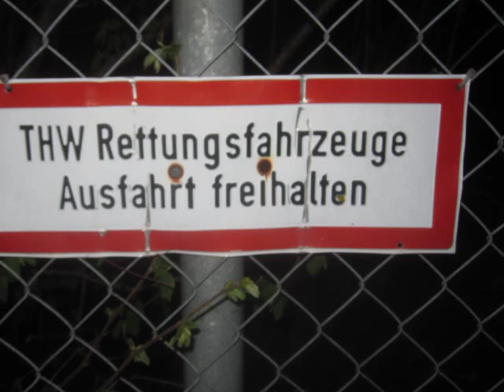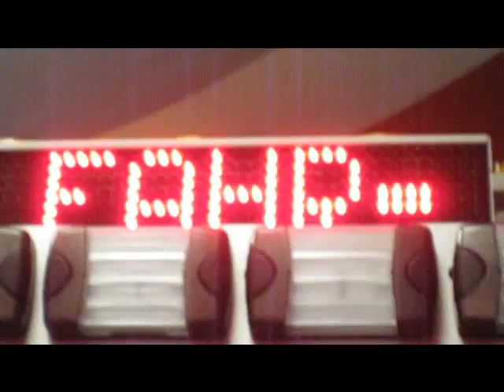THW Dachau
Hier mal alle meine Fotos von unseren Einsatzfahrzeugen. Ich hoffe euch gefällts!